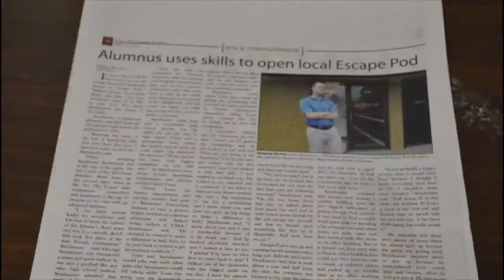Sophomores claim powder puff title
Here is a recap of Tuesdays Powder Puff game. Watch the fun and excitement of seeing who was going to win.